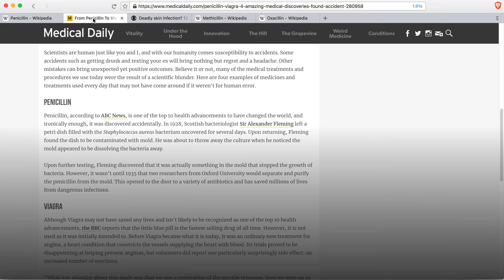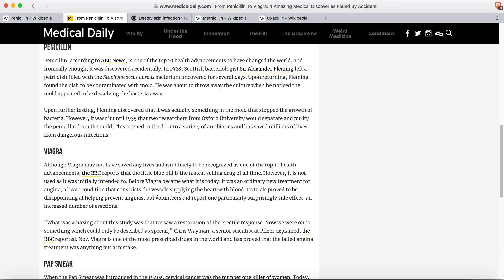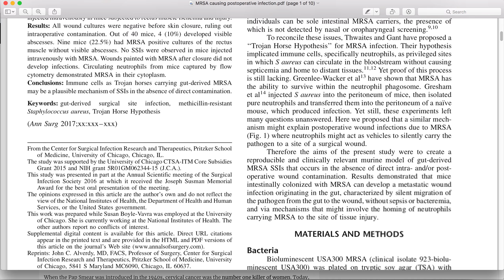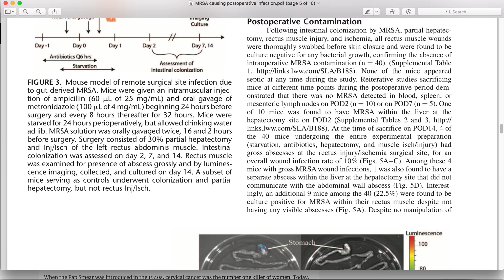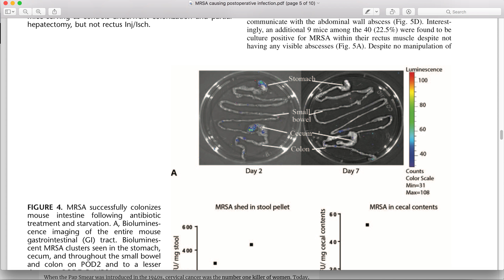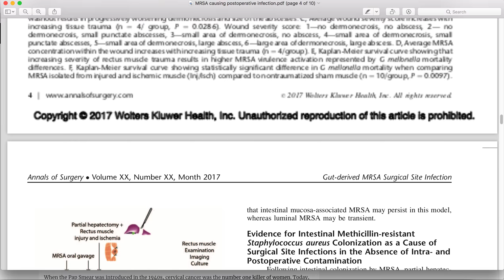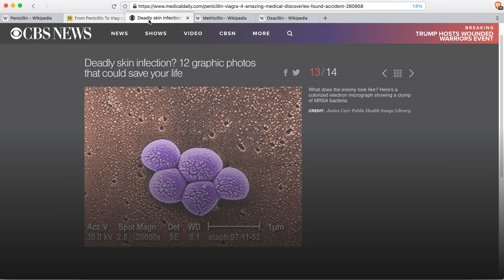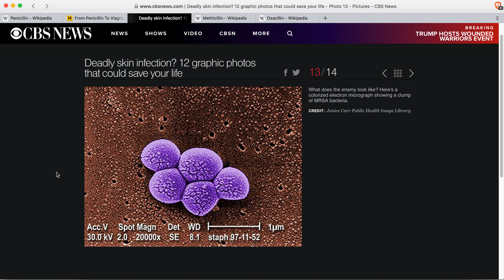What happen if you take Antibiotics?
Resistant bacteria colonize in the gut travel to the surgical wounds and cause infection. Due to disruption of the good flora in the gut, for example with antibiotics use, it kills off not only bad bacteria, also the good bacteria as well. The bacteria that survive after the antibiotic effect live in dormant state residing in the gut. Neutrophils, one of the white blood cells acts like a scavenger and engulf the methicillin resistant Staphylococcus aureus (MRSA). The MRSA is in dormant state residing inside the neutrophils. During physiological stress or inflammation, neutrophils travel to the surgical site and release the MRSA to surgical wound and cause infection. The study is from the University of Chicago.
With the overuse of antibiotics , for example take Cipro for 5 days, it disrupt the microbiota in the body. The body takes about 6 to 9 months to re-populate the good flora and push out the resistance bacteria.

Natural Remedies X
Empower Yourself to Good Health

Kindle Book
Common Cold Medications: Do They Really Work?: Five Simple Natural Remedies To Speed Up Recovery From The Common Cold and Flu
Related link

This video is not designed for providing medical advice, professional diagnosis, opinion, treatment to you or any other individual.  This is for general information and educational purposes. The information provided in the video or site or thru linkages to other sites, is not a substitute for medical or professional care. You should not use the information in place of a doctor visit or advice of your physician or other healthcare provider. Natural Remedies X is not liable or responsible for any advice, course of treatment, diagnosis or other information, services , product you obtain through this video or sites. Please consult your doctor for your medical advice. You are responsible for your health.